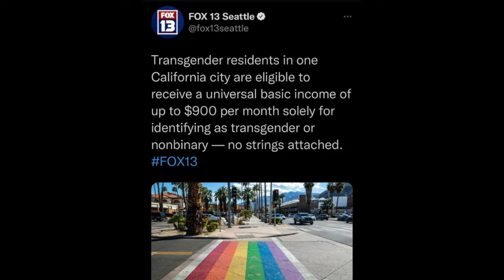California City Approves Pilot Program to Give Trans, Nonbinary Residents Up to $900 Per Month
Maaaaaaan!!!